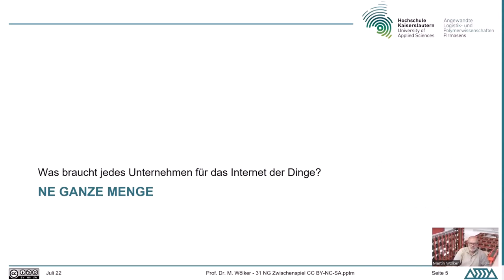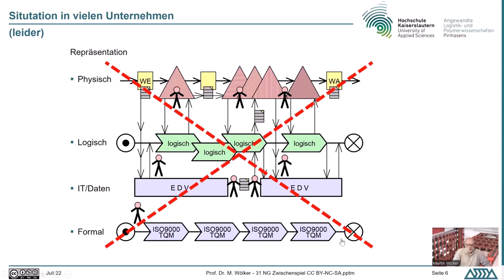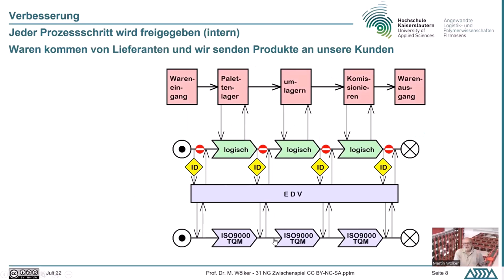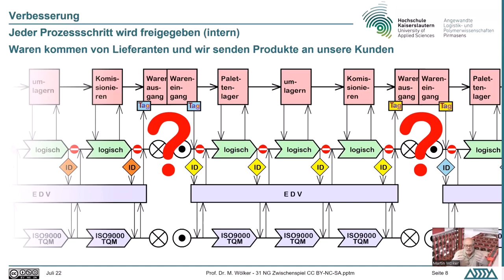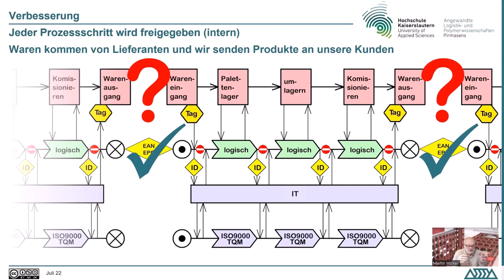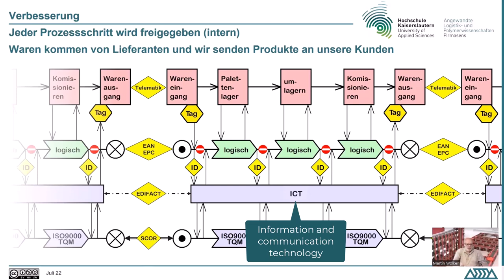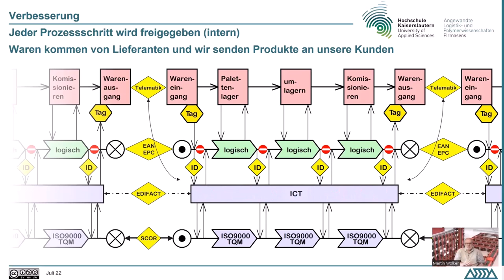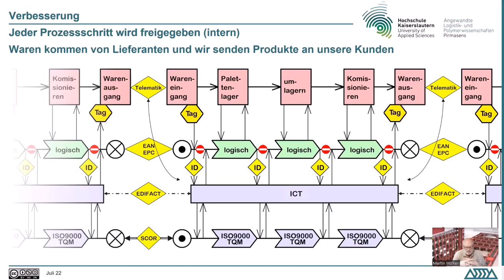IoT Zusammenhang der Systeme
Das Internet of Things ist ein schwieriges Ding.
Das IoT, Industrie 4.0 zusammen mit Artificial Intelligence und der allgegenwärtigen Cloud gehören zu den Begriffen, die in den letzten Jahren grade zu inflationär verwendet werden. Doch so entsteht Unschärfe in den Bedeutung, die Missverständnissen vorschob leisten, und letztlich zu Fehlallokationen von Ressourcen führen.

Credits:
Idea and realisation: Martin Wölker
Logoanimantion: Lukas Mohr, Marmorfilm
Aufnahme Aschluß-vorlesung Internet-of-Things SoSe 2022